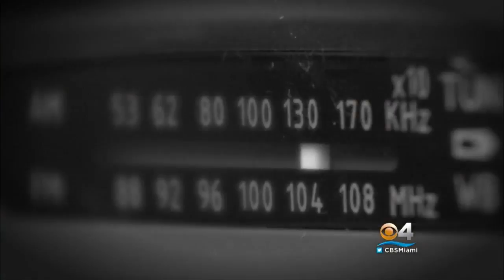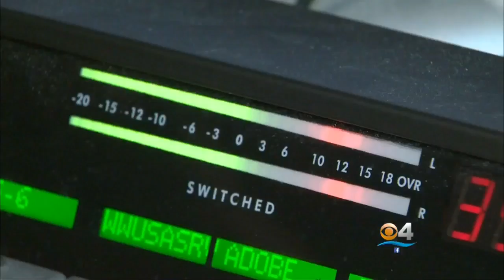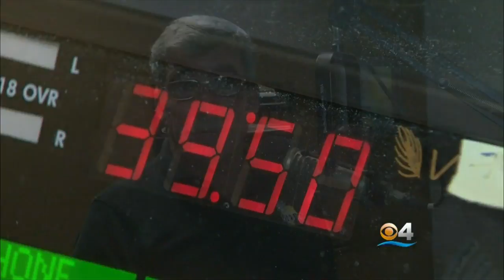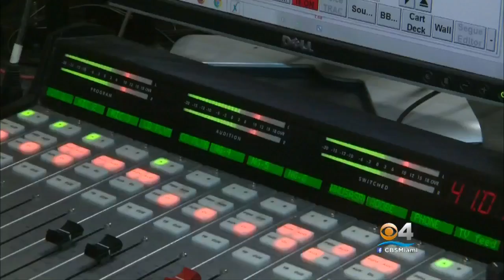Facing South Florida: Hurricane Heroes